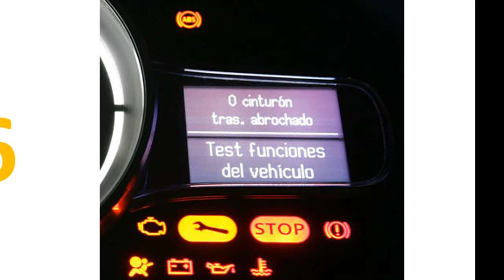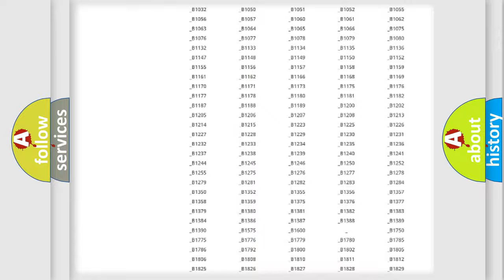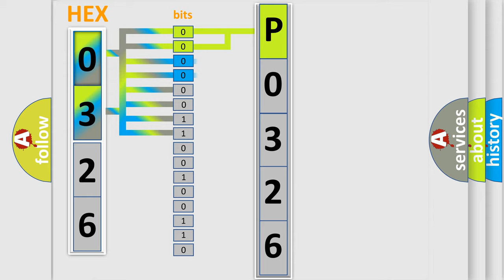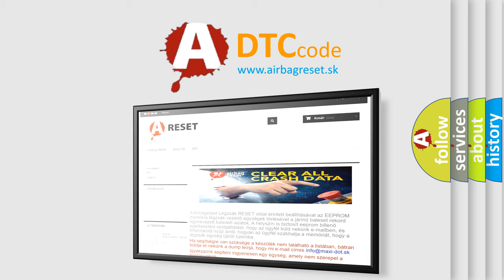DTC Mercury P0326 Short Explanation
Contents:
0:21 Basic DTC analysis according to OBD2 protocol standard.
1:48 Insight into programming
2:58 A diagnostically understandable description of the Diagnostic Trouble Code
3:05 Basic error definition

Make
Mercury
Code
P0326
Definition
High Speed CAN Communication Bus
Description